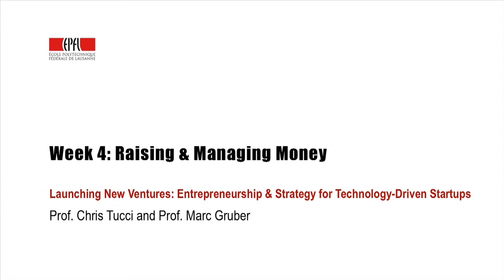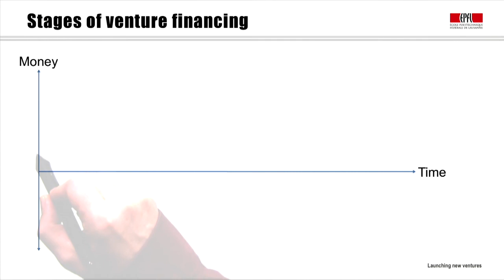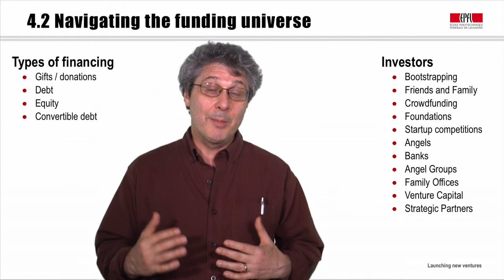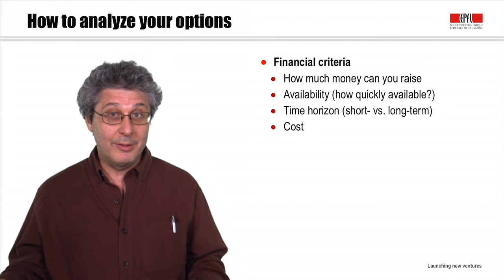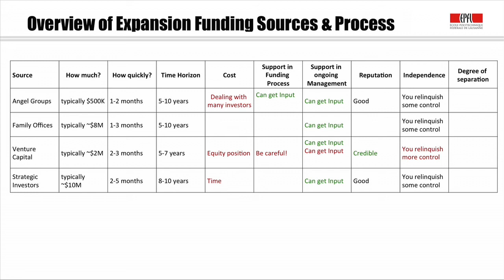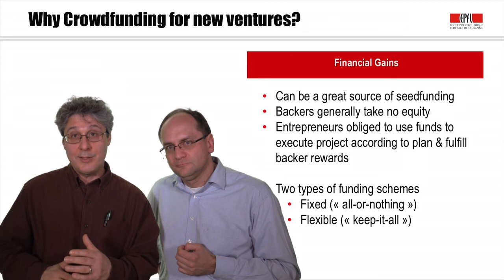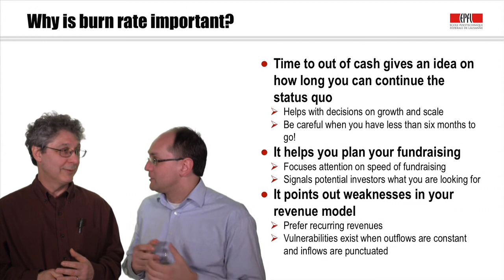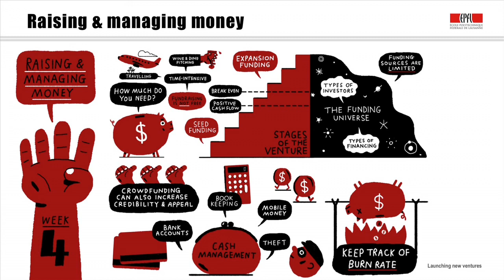4.7 Summary: Raising & Managing Money